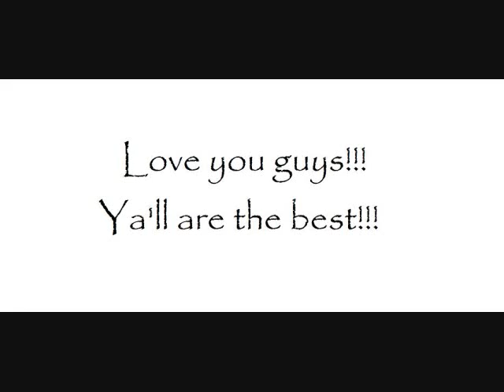Creek Pictures from Kevin and friends BV Adventure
I took alot of pictures on our hike, several of which were of streams and creeks nearby the path.  I really wanted to put them to music, and so with a little free time, here's the result!  Hope you enjoy.